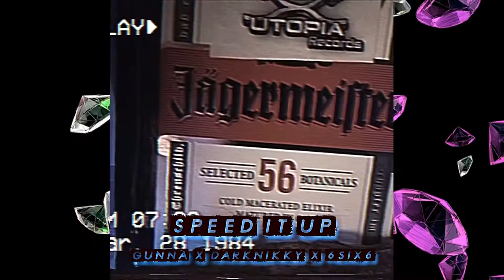𝐒𝐩𝐞𝐞𝐝 𝐈𝐭 𝐔𝐩 - 𝐆𝐮𝐧𝐧𝐚 𝐱 𝐃𝐚𝐫𝐤 𝐍𝐢𝐤𝐤𝐲 𝐱 𝟔𝐒𝐢𝐱𝟔 𝐑𝐞𝐦𝐢𝐱 - 𝐕𝐢𝐝𝐞𝐨 𝐎𝐟𝐟𝐢𝐜𝐢𝐚𝐥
· 𝐏𝐮𝐛𝐥𝐢𝐜𝐚𝐭𝐢𝐨𝐧 𝐝𝐚𝐭𝐞:  09/04/2020.
· 𝐑𝐞𝐜𝐨𝐫𝐝 𝐥𝐚𝐛𝐞𝐥: 𝐒𝐩𝐞𝐞𝐝 𝐈𝐭 𝐔𝐩 Remix  @UtopiaRecords 🅡
· Creator / Editor of the video:  6𝕾𝖎𝖝6 𝖋𝖙 𝕯𝖆𝖗𝖐 𝕹𝖎𝖐𝖐𝖞 .
· Music production software: Fl Studio 20.
· Visual production software: Filmora 9.